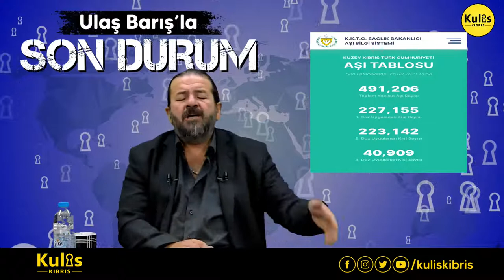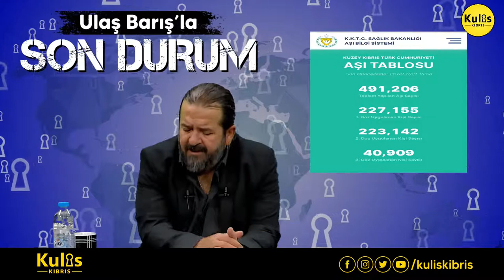Kulis Kıbrıs Canlı Yayını